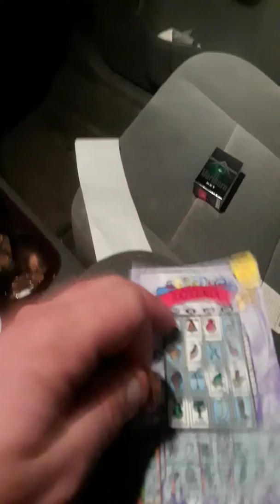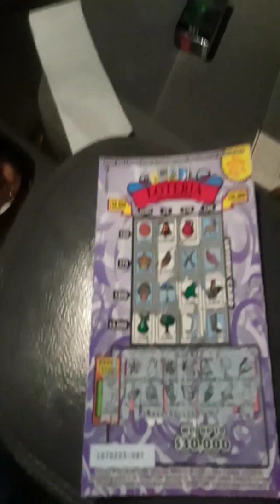Let's make a huge come back